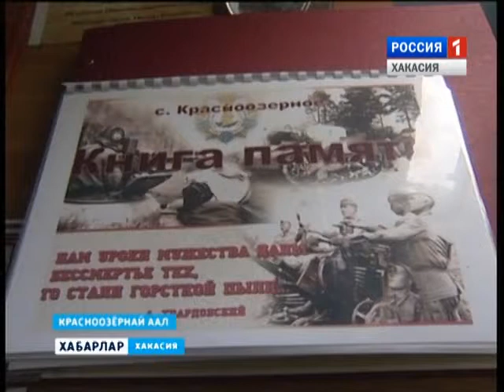Библиотека в Красноозерном